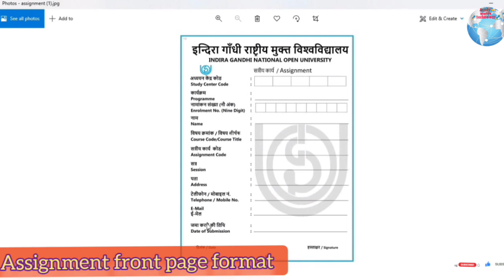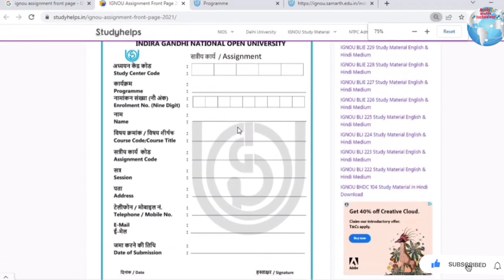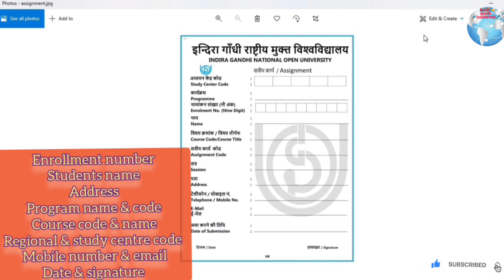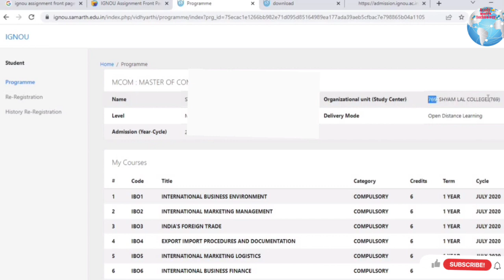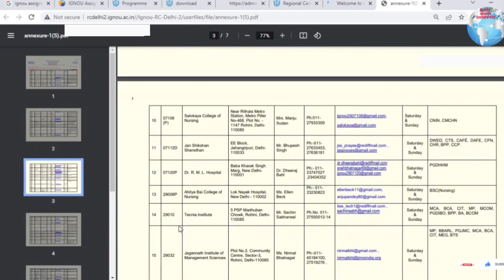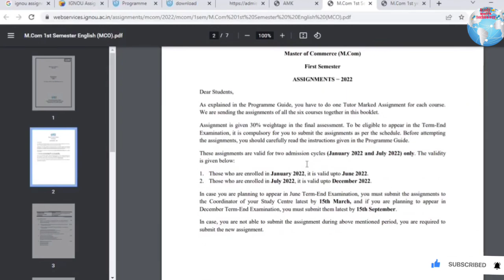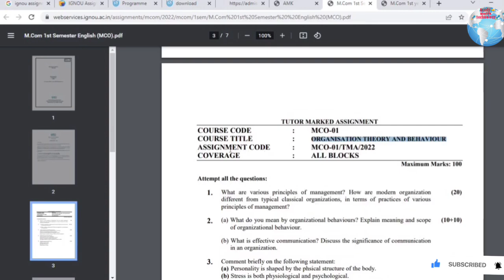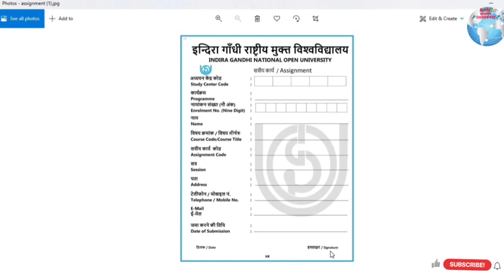IGNOU Assignment Front Page Kaise Fill Kare | Assignment में 90+ Marks के लिए ये Front Page लगाएं